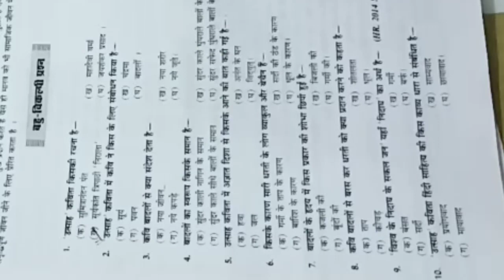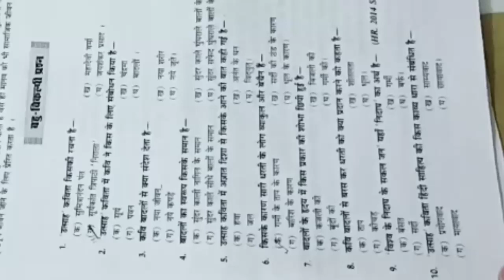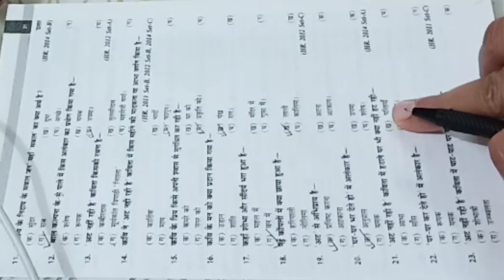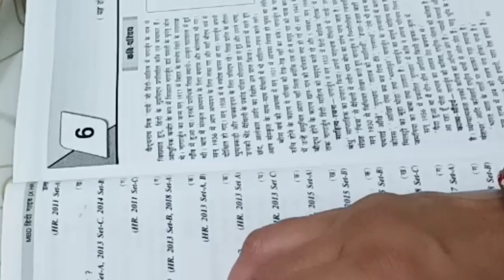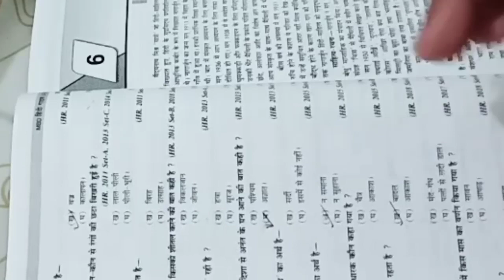-उत्साह और अट नही रही कविता के ~mcq~( one liner hindi question)कविंता प्रश्न उत्तर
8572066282 Latest tending| simmer party wear |suits# #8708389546